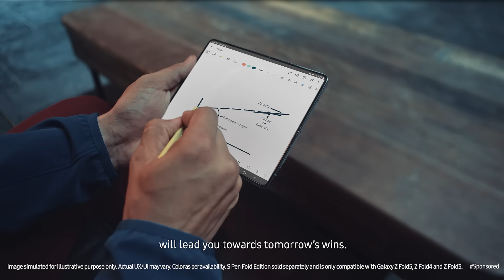Multitask like a pro with Neeraj Chopra | Galaxy Z Fold5 | Samsung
What does @NeerajChopra and @SamsungIndia have in common? They always go for gold. Watch Neeraj JoinTheFlipSide and unfold his practice routines with the advanced multitasking feature coupled with the S-Pen on his new GalaxyZFold5.